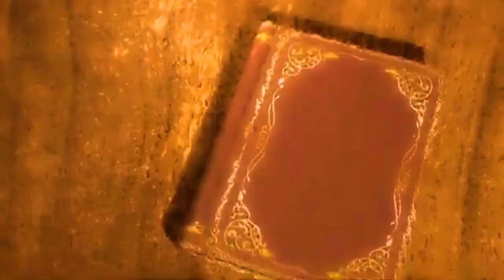Sabuwar Wakar Auta Mg! Official Video 2022#